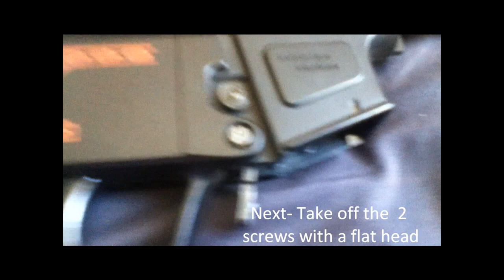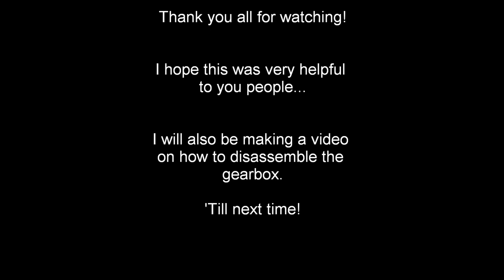Tokyo Marui MP5A4 Disassembly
I hope you guys liked it! (and my Dr. Pepper pajamas. ) I know it wasn't the best made video ever, but hopefully i still got the info out there well enough... I also highly recommend the gun, fairly accurate, and can go quite the distance if you got it set up right, very light and maneuverable.